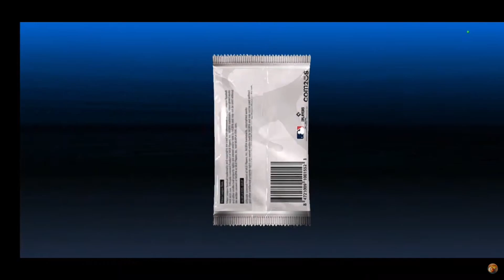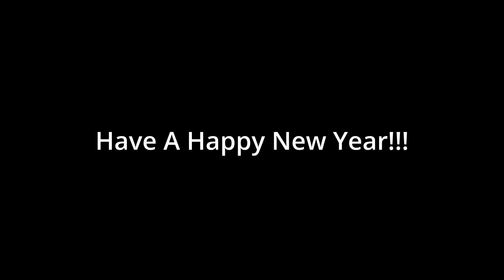MLB 9 Innings 22 - EVERY SIGNATURE CARD FROM 2022!!!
This special recap video is just for you guys! Here are all of the signature cards we obtained throughout the year! I hope you all enjoy! Have a Happy New Year! If you love MLB 9 Innings don't forget to check out other 9 innings YouTubers! Links to their channels below! FEEL THE HEAT